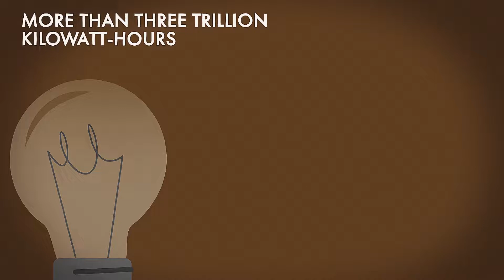Bratsk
More than 3,000,000,000,000 (three trillion) kilowatt-hours have been received from the Angarsk Cascade since the launch of the first HPP – Irkutsk.

This energy would be enough to power all of Russia for three years.
The largest cascade in the country includes: the most powerful one – the Bratsk HPP,
— Ust-Ilimsk and the newest, Boguchansk HPP, These are the support units of the Unified Energy System of Central Siberia.

They provide energy to the Bratsk Aluminum Plant, the timber industry, and other strategic factories.
Bratsk HPP has already produced more than 1 trillion kilowatt-hours.
The Bratsk Ostrog or Fortress, and later the city, owes its name to the Buryats, who lived here before the Russian Cossacks arrived.
 When planning the reservoir, it was necessary to relocate the old Bratsk and other settlements, resettle their inhabitants.
A new city was built on the shores of the new Bratsk Sea.

foma.ru